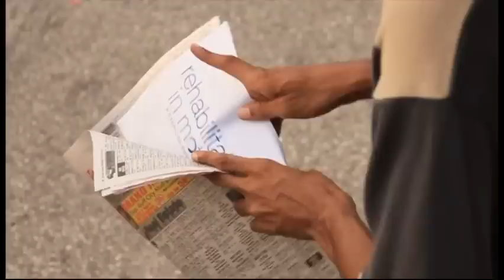VMax - Find My Way (Official Music Video)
2nd Music Video
Artist: Vmax
Produced by: Majix @ Char-su Studios
Mixed by: Neil Alexander/David Sheppard
Mastered by: D Godfather @ F.M. Studio
Video by: Genesis Productions